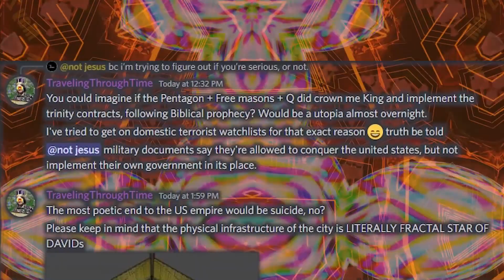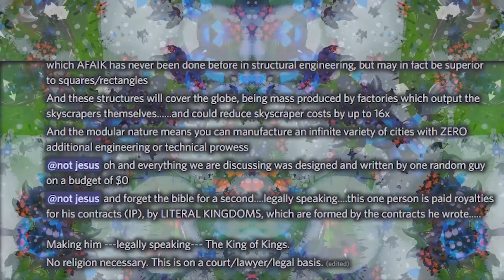The 7th Seal